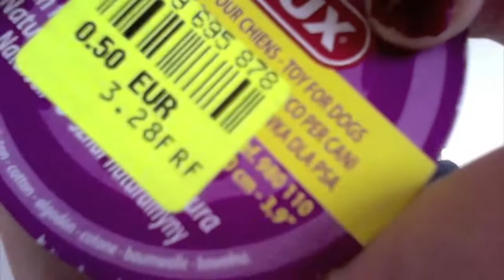Ma commande chez La Boite à dodo plus achats noz